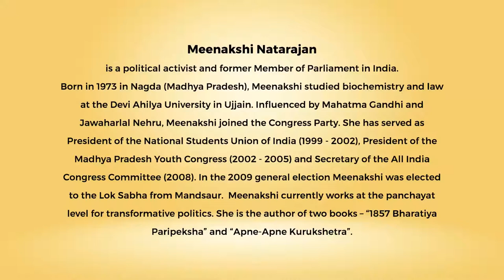Ahimsa Conversation # 66 Meenakshi Natarajan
Politics alone can be the means of positive change in a nonviolent manner. Meenakshi Natarajan says this on the basis of over 20 years in active politics – which has shown her the multiple sources of power in Indian society. This includes her experience of being elected to the Lok Sabha in 2009, as a member of the Congress Party. Here Meenakshi describes how it is politics that has taught her the finer nuances of the spaces between violence and nonviolence. This is because politics, she finds, gives you simultaneously a sweeping bird’s eye view and a minute grassroots view. Meenakshi also talks about her own struggle in the quest for nonviolence, how her seeking perfection and the resulting impatience is a form of violence. She is currently engaged in working with the Rajiv Gandhi Panchayati Raj Sangathan, a grassroots organization working at the District level across India.